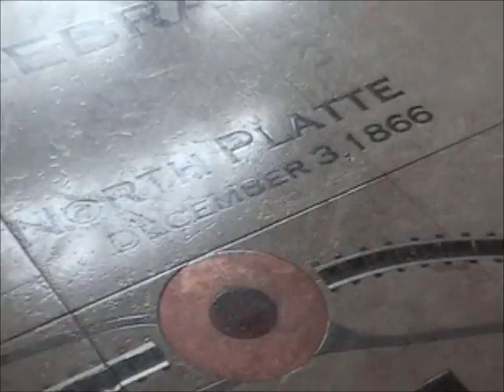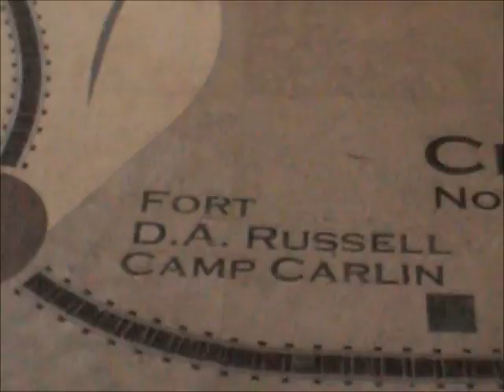NB Amtrak's Texas Eagle Passes Stopped NB UPRR Train @ Austin TX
05/16